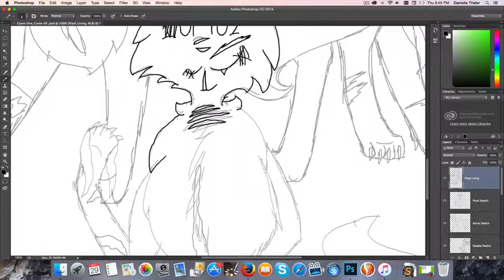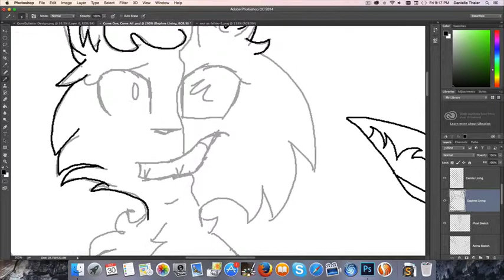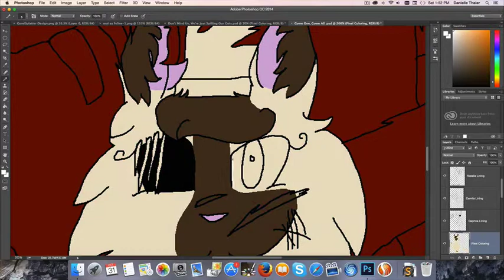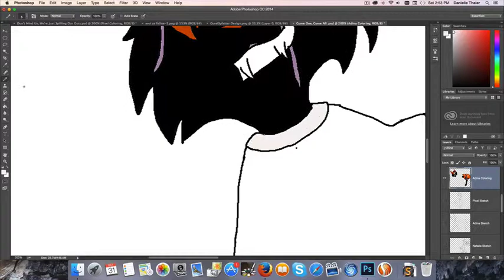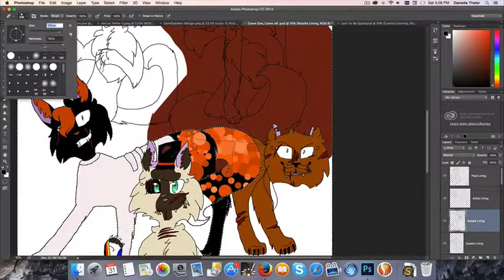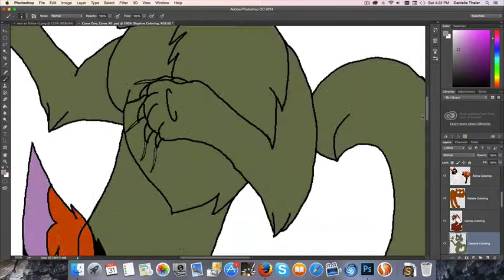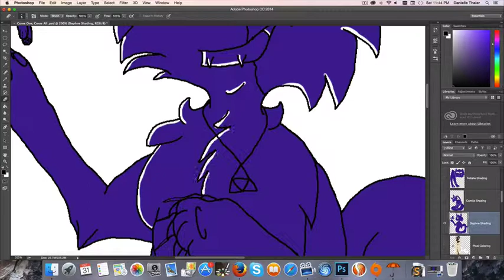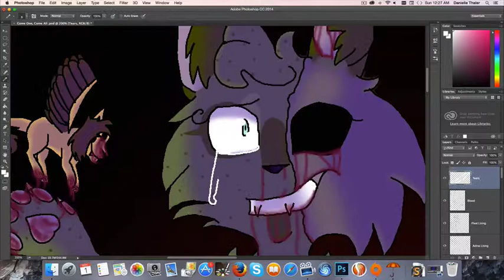[GORE] Come One, Come All! - Speedpaint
My friends and I! A bit late, but this is a Halloween speedpaint.

[STATS]
Character(s): Pixel (Cream cat in the front) Splatter (Black cat in broken straight jacket) Natalie (Bear) Camila (Red-brown cat with puppet strings) Daphne (Greenish cat) Lion(?) (Little flying lion near Daphne)
Story: Welcome to the show!~
Song(s): Greatest Show Unearthed - Creature Feature
A Gorey Demise - Creature Feature
This Is Halloween - The Citizens Of Halloweentown
Satisfaction: 95% I'm happy with this!

I DO NOT OWN SPLATTER, NATALIE, CAMILA, DAPHNE, OR LION
I OWN PIXEL AND THE ART